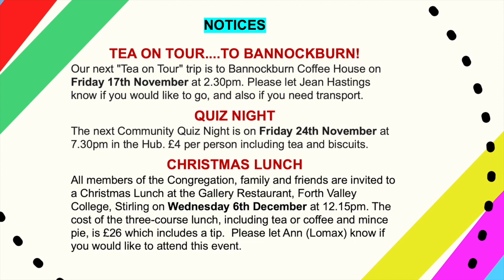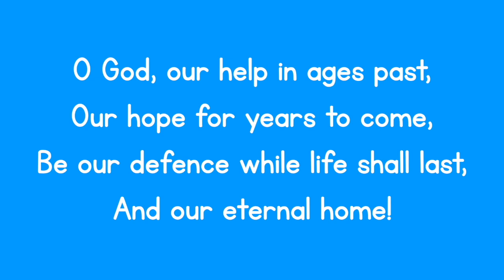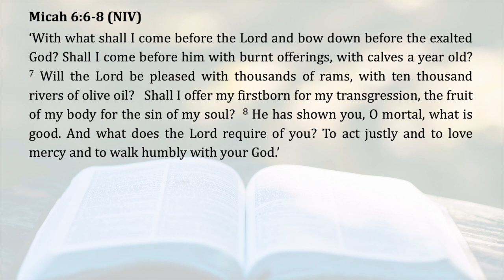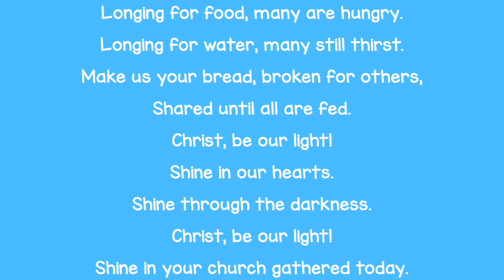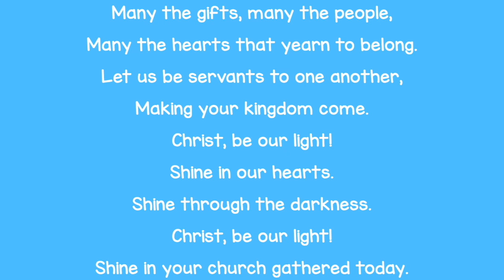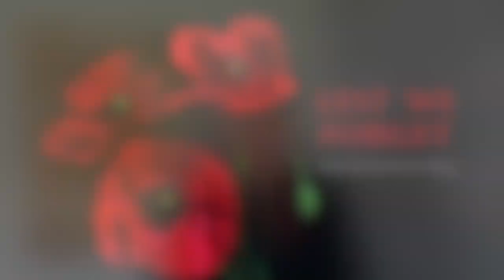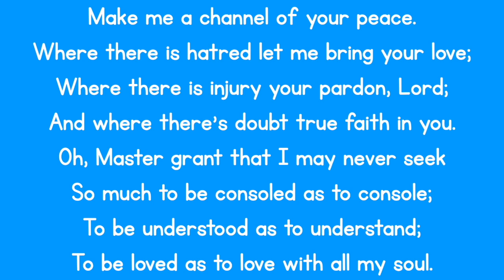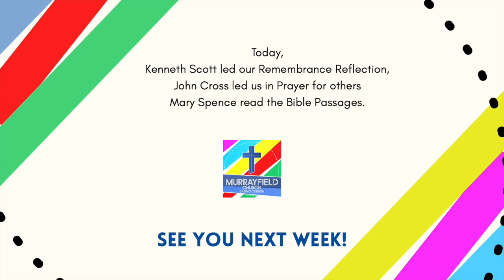Murrayfield Sunday Worship 12th November 2023